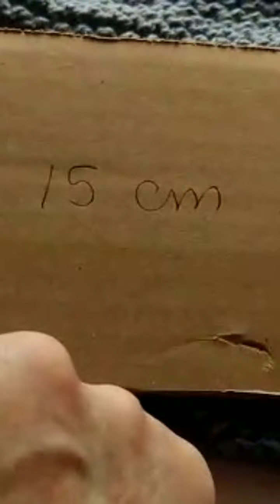Chalina con bolsas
Hola amiguitas ¡¡¡
En esta ocasión les voy a enseñar a tejer esta hermosa chalina con bolsas, se ve muy linda y elegante, es ideal para estos fríos , espero que la puedan hacer.

Materiales:
- 500 gr.grueso
- agujas del 6
- gancho del no. 3
- aguja lanera